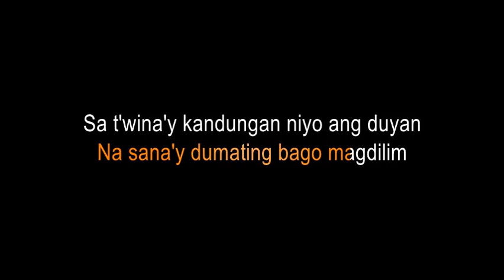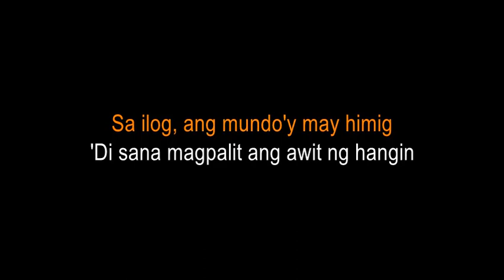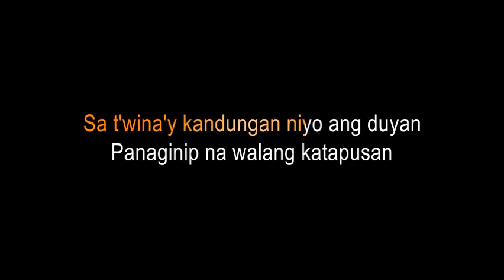TABING ILOG BARBIES CRADLE KARAOKE